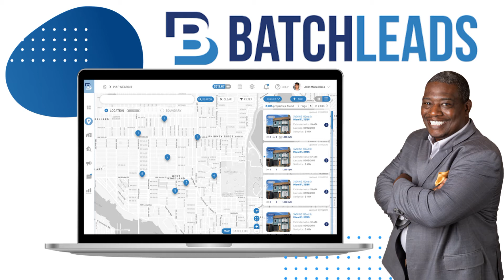W.L.E.R.E #73: Talking Creative Financing & Raising Couple with Dupuis Power Couple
Today’s guests, Melanie and Dave Dupuis, also known as Investor Mel & Dave, are innovative real estate investors who have SOLELY acquired over 200 apartments in just a few short years.

In this conversation, they discussed their creative and successful strategies that have been increased their portfolio significantly without using any of their own money. They impressively have 100% ownership of these properties, which means they keep 100% of the equity, appreciation, and cash flow.

Today, let's dive deeper and revealed the secrets behind their impressive online presence with over 275,000 followers.

Be sure to watch/listen to the full episode as this couple answered our HOT SEAT questions directly to the point and learn actionable tips and key metrics that will help you along your journey.

𝐊𝐄𝐘 𝐓𝐀𝐊𝐄𝐀𝐖𝐀𝐘𝐒:

 2:39 Mel & Dave doing prior to real estate investing.

4:06 How did Mel & Dave get started and learn creative financing?

6:20 Things you need to consider when raising private capital as an investor.

10:26 Mel and Dave’s transitioning from their secured job to real estate creative financing.

13:29 Details on first creative financing deal in 2017 — steps inside.

16:53 The POWER of Trust in the real estate world.

19:31 How to successfully pitch your creative financing ideas.

23:51 Certain Laws or guidelines in creative financing.

25:06 Mel and Dave’s explosive growth of their portfolio — reveal what’s next!

29:59 Their creatively & strategically ways of finding deals.

32:41 Things to consider when closing deals in different markets.

36:53 Mel’s WHY’s navigating real estate.

40:19 Are you a new real estate investor? Listen to Mel and Dave’s advice for you!

42:42 The HOT SEAT round

Listen and learn so much more….

Guest Quotes:
"Start Taking Action"

"You Rock!"

Connect with Melanie & Dave Dupuis

Thanks for listening to this episode! And, if you enjoyed this, please share it on social media using the social share buttons below, and don't forget to leave a short review on iTunes.

Also, if you want to learn more about real estate wholesaling, feel free to visit my

Memorandum of Agreement: This is unavailable and only available with the course subscription.

Enjoy the Real Estate Journey!